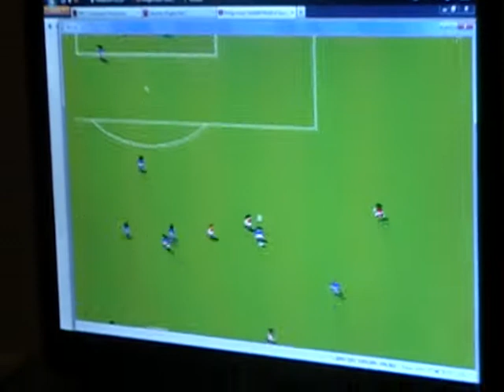SWOS gutek's gameplay.MOD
rjuddjh